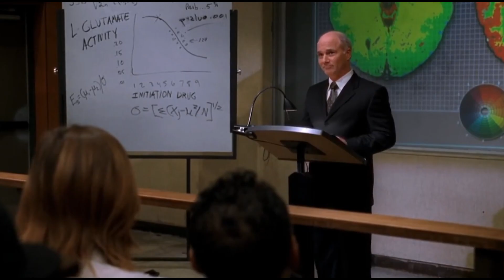House M.D - Начал спор со старым знакомым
House M.D - 2 сезон 12 серия "Отвлекающий раздражитель"